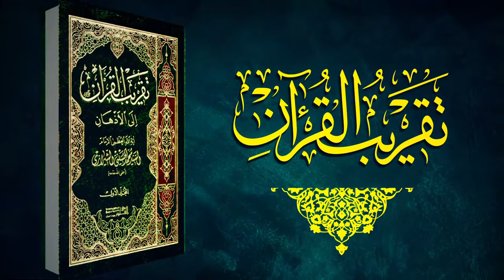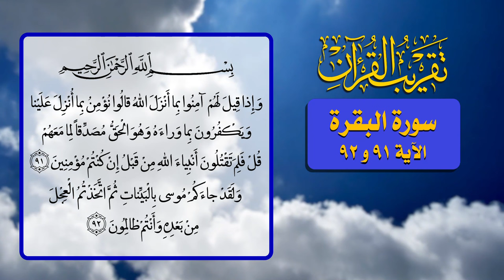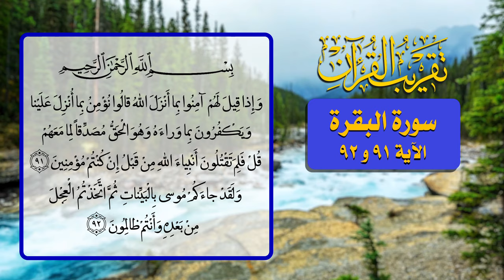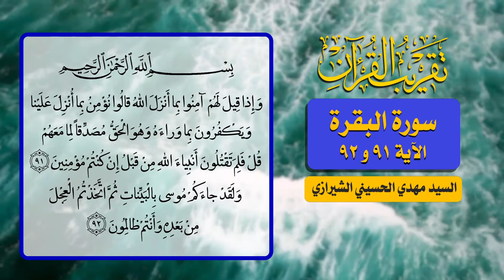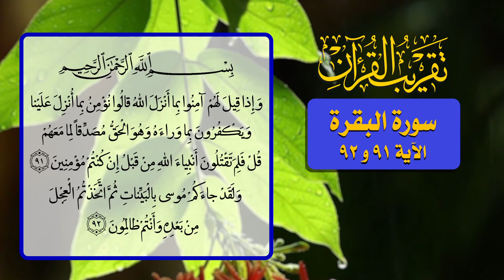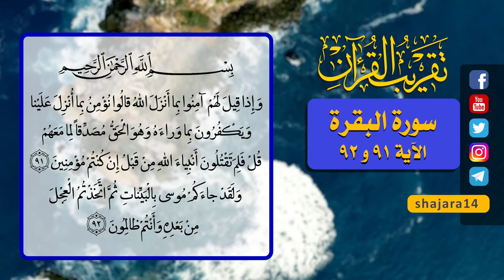48- تقريب القرآن - سورة البقرة الآية 91 و 92 - السيد مهدي الحسيني الشيرازي